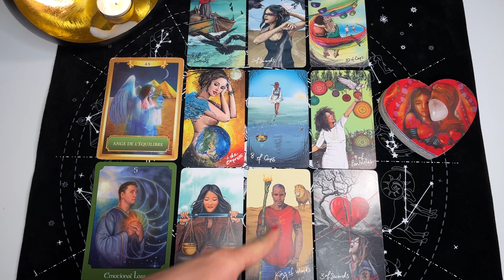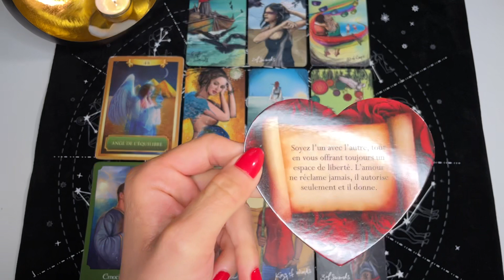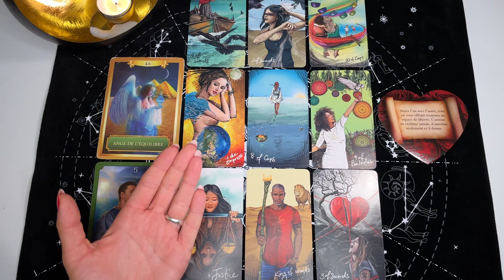♉️ TAUREAU : « Le bonheur véritable vous attend ! » AOÛT 2022 TAROT HOROSCOPE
• Light Seer's Tarot Cards
• L'Oracle des Amoureux
• Le tarot psychique
• Oracle des Anges de l'Amour